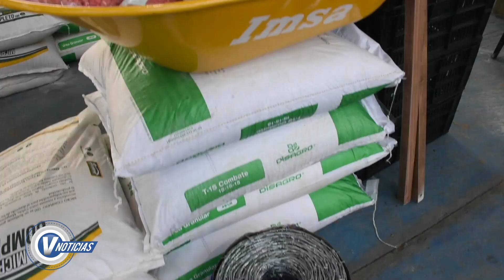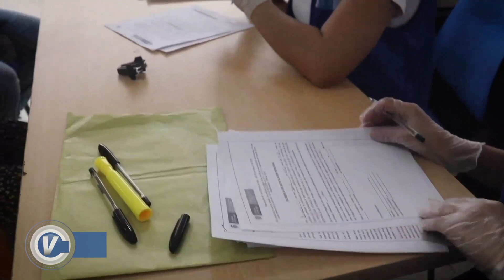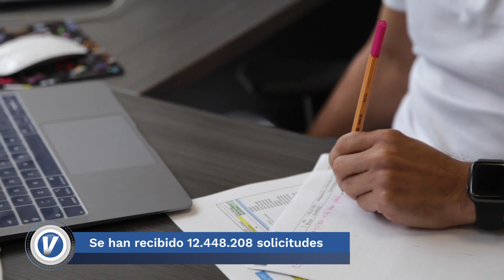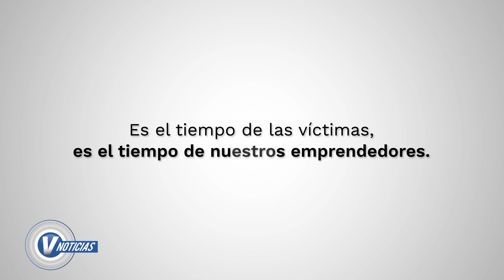VNoticias el noticiero de la @UnidadVictimasCol - 6/12/20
VNoticias 🎥🔵| AlAire el noticiero de la @UnidadVictimasCol. Resumen informativo de la semana emisión 6 de diciembre 2020.